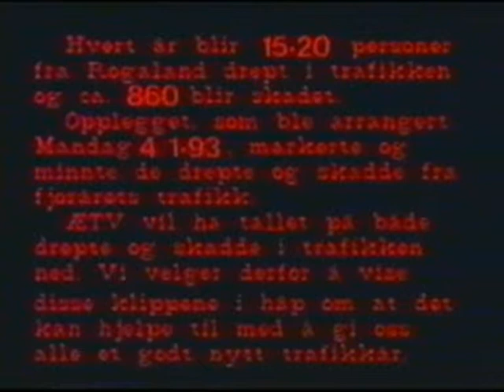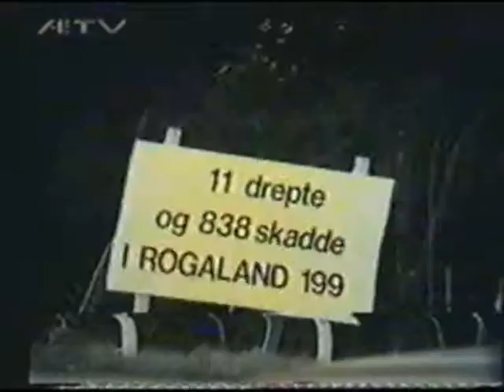Markering av trafikkulykkene i Stavanger 4-1-1993